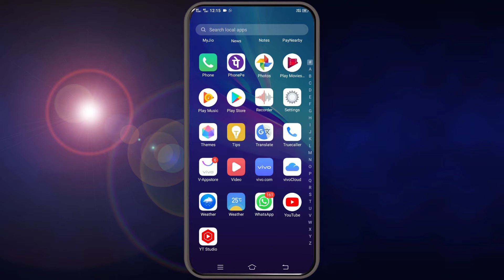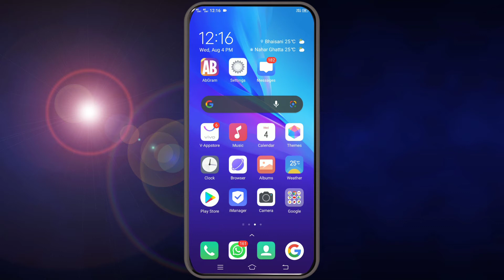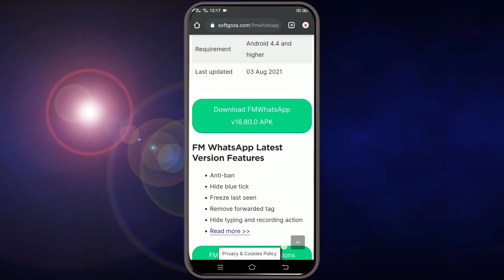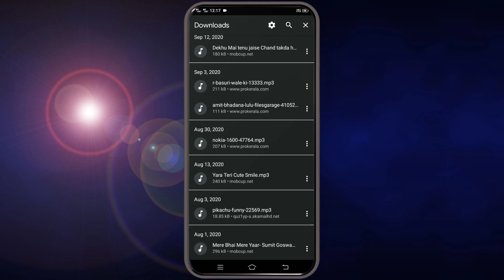Fm Whatsapp Ko Download Kese Kare/ Fm Whatsapp Ko Google Se Verify Kare 2022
नमस्कार दोस्तों स्वागत है आपका हमारे यूट्यूब चैनल DM technical help में दोस्तों इस वीडियो में आपको बताऊंगा कि आप अपने whatsapp को google play store से verify केसे कर सकते हो और डाउनलोड करने का पूरा तरीका ।